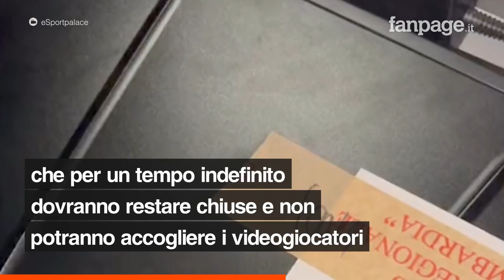Le sale eSport italiane sono state messe sotto sequestro: ecco il motivo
Le attività di tutte le sale LAN ed eSport italiane sono state bloccate dall’Agenzia delle Dogane e dei Monopoli in seguito a un esposto presentato da un’azienda che amministra sale giochi.